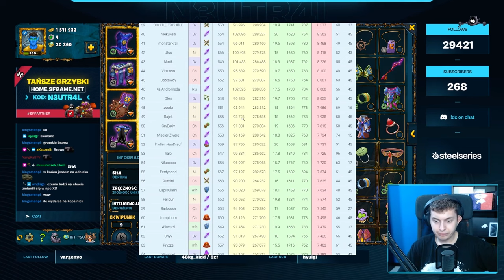⭐ 3 LATA GRY NA NASZEJ MAIN POSTACI I NAJMOCNIEJSZYM SERWERZE W GRZE ⭐ SHAKES & FIDGET ⭐ N3UTR4L ⭐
Siemanko!
W dzisiejszym odcinku podsumowanie najmocniejszego serwera w historii gry W50 i naszego Maga.
Miłego oglądania!